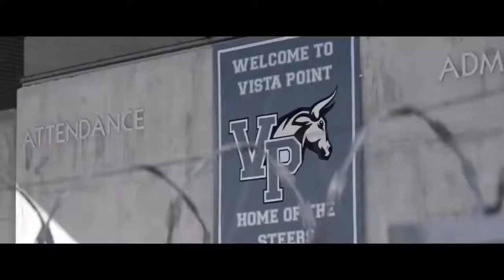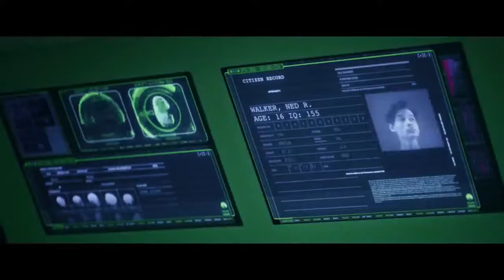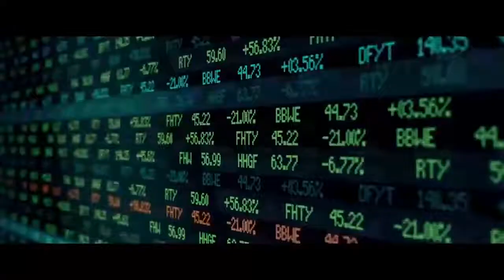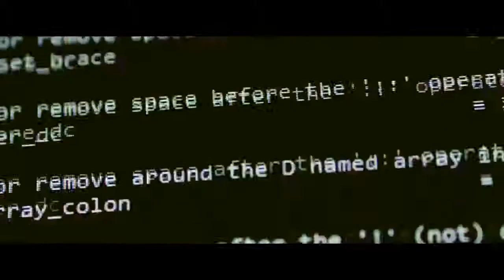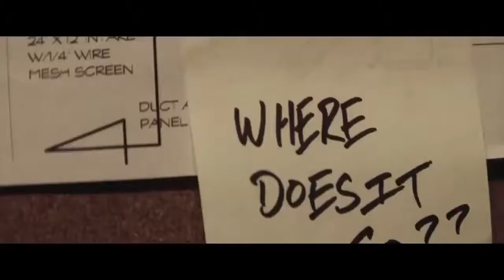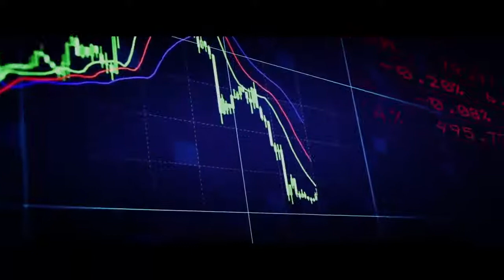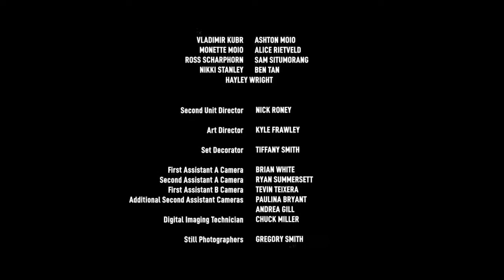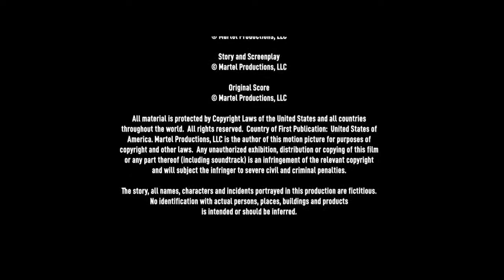Action Movie 2022 full movie english Action Movies 2022 Jungle 1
Hollywood Dubbed Movie | Sci Fi Action Mvoie

 || ANTI-PIRACY WARNING || *COPYRIGHT PROTECTED* This Audio Visual content is licensed to Super Action Movies and is protected by Copyright laws and Intellectual Property rights. Also any amount of unauthorized/unlicensed copying, distribution, modification of our licensed content may result in taken down of the infringing content